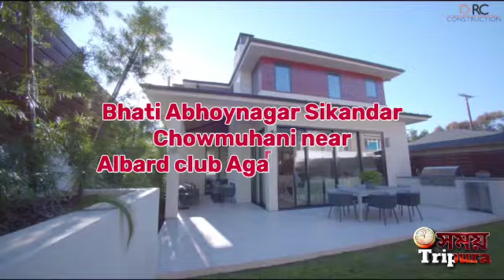গাছ প্রেমির আবেদন, মানুষের যেমন প্রাণ আছে গাছেরও প্রাণ আছে !